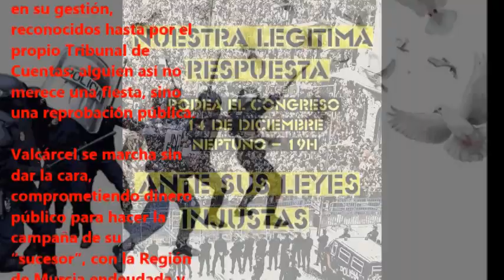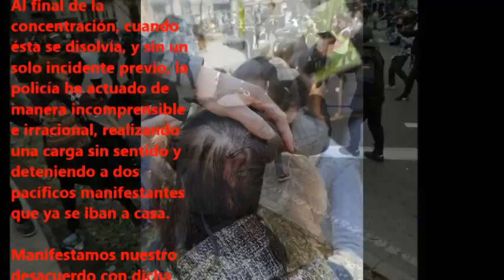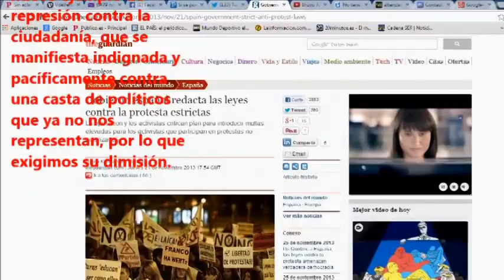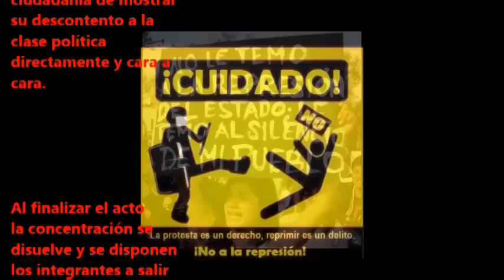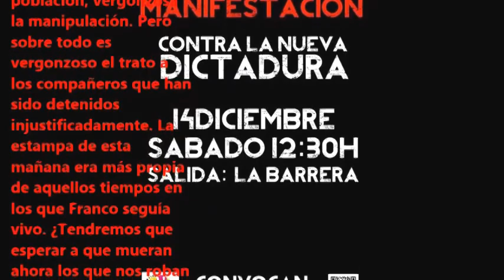2 detenidxs y carga policial en la visita de Rajoy a Murcia 14D (II)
2 detenidxs y carga policial en la visita de Rajoy a Murcia 14D (II)
Murcia - Spain
14/12/2013
Está pasando...